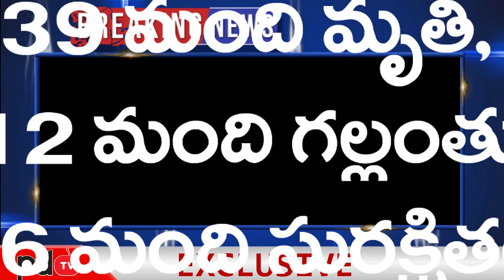Kachuluru Boat | Traced Royal Vasista Operation Success Dharmadi Satyam